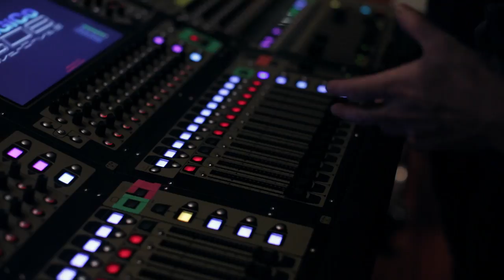Pit Dahm Trio w/ Harmen Fraanje - omicron (EPK)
Pit Dahm, one of europe's young and upcoming musicians is releasing his debut "omicron" on Hevhetia in may 2016.
Release date: 06 may 2016 at opderschmelz in Luxembourg.